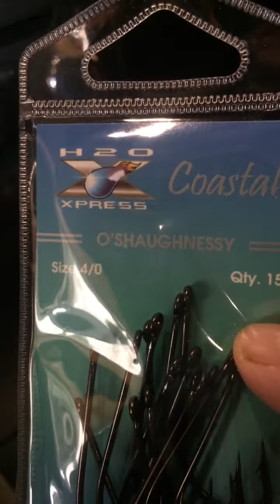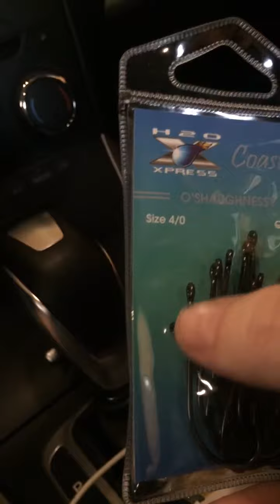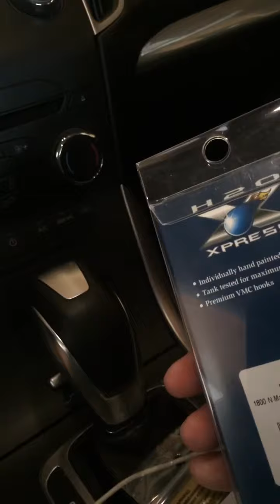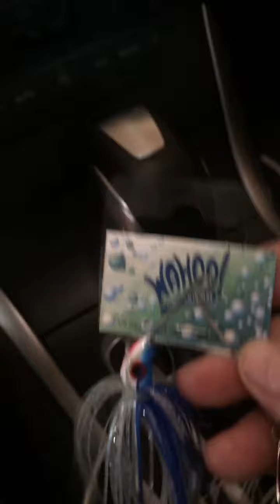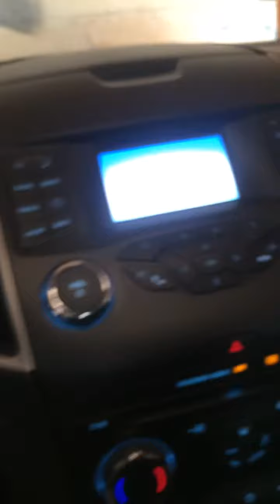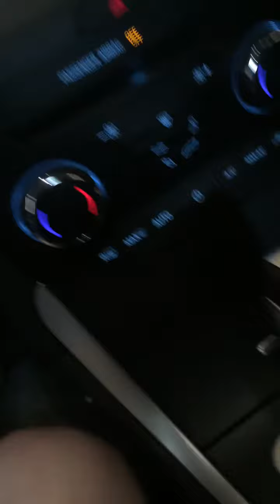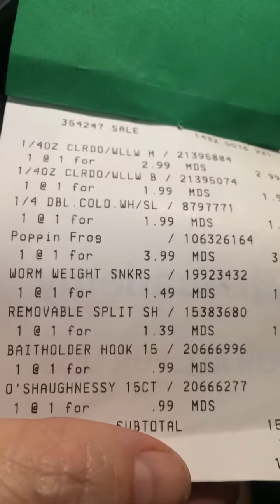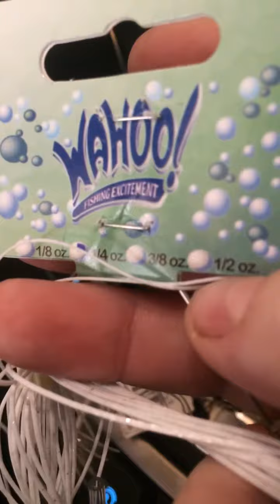Fishing product reviews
Fishing lures review